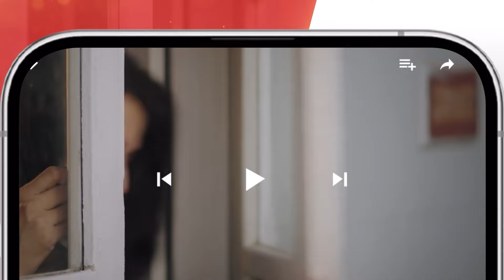Sultan Salahuddin Ayyubi - Recap Ep 16 - [ Urdu Dubbed ] 03 Jun 24 - Sponsored By Mezan, Lahore Fans